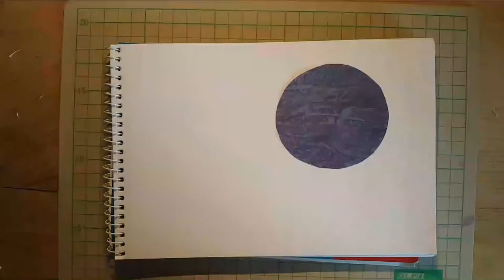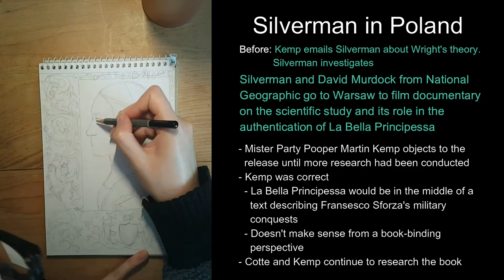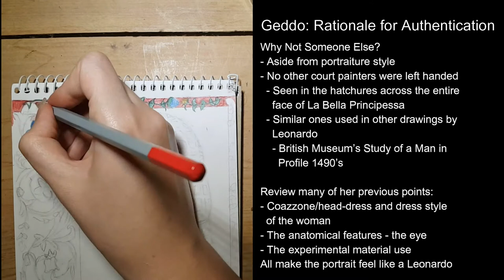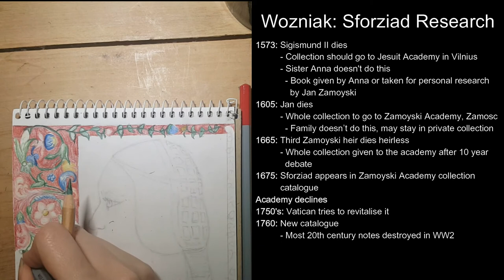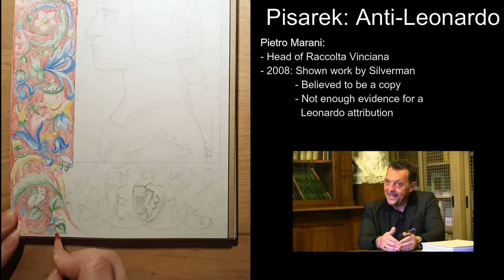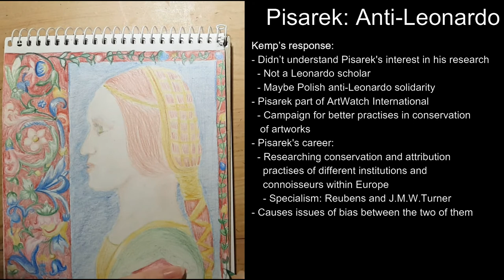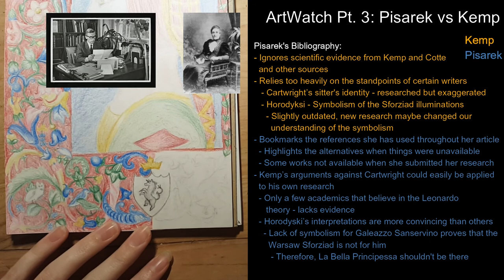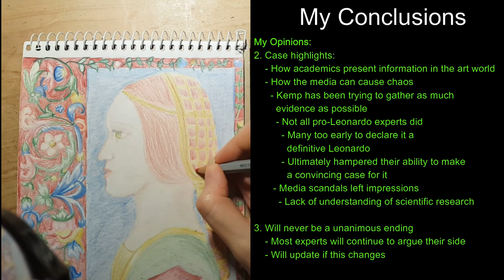La Bella Principessa: A Leonardo da Vinci or A Forensically Infallible Forgery Pt 2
The second of a two part series, this video covers a decades worth of research discussing the newly renamed La Bella Principessa's possible journey through Europe to find her original home and its potential journey to the US. This episode gets pretty complicated, and highlights some interesting academic spats, so strap in folks and enjoy the show.

Thank you to M I L D - M E M E for all music.

Materials used (in order of use):
Drawing:
Winsor and Newton 50 Sheet 110gsm A5 Cartridge Sketch Pad
WHSmith Sketching B Pencil
WHSmith Watercolour Pencils

Research:
Martin Kemp, Living with Leonardo: Fifty Years of Sanity and Insanity in the Art World and Beyond,
D. R. Edward Wright, LUDOVICO IL MORO, DUKE OF MILAN, AND THE SFORZIADA BY GIOVANNI SIMONETTA IN WARSAW,
Martin Kemp and Pascal Cotte, La Bella Principessa and the Warsaw Sforziad,
Cristina Geddo, Rationale for Authentication, (most likely from Academia.edu)
Katarzyna Woźniak, LA BELLA PRINCIPESSA and THE WARSAW SFORZIAD Circumstances of Rebinding and Excision of the Portrait,
Katarzyna Krzyżagórska-Pisarek, La Bella Principessa. Arguments against the Attribution to Leonardo, (most likely from Academia.edu)
Michael Daley, Problems with “La Bella Principessa”~ Part I: The Look
Michael Daley, Problems with “La Bella Principessa” – Part II: Authentication Crisis
Michael Daley and Katarzyna Krzyżagórska-Pisarek, Problems with “La Bella Principessa” – Part III: Dr. Pisarek responds to Prof. Kemp